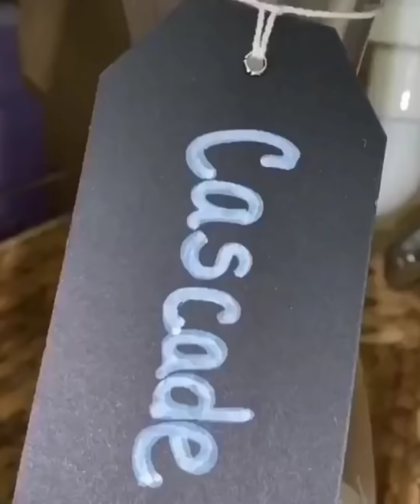أفكار وحيل للمطبخ ولبيتك وبعض الوصفات السريعه لن تستغني عنها منذ اليوم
حيل وافكار#مطبخ#جولة#منظمات تركي#شقة#تنظيم وترتيب